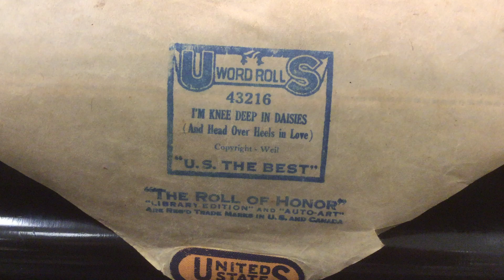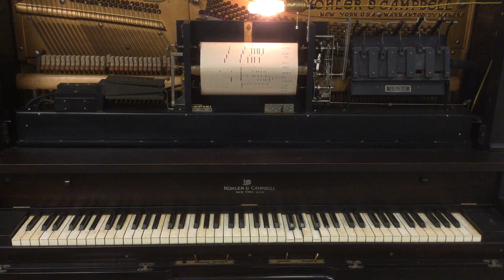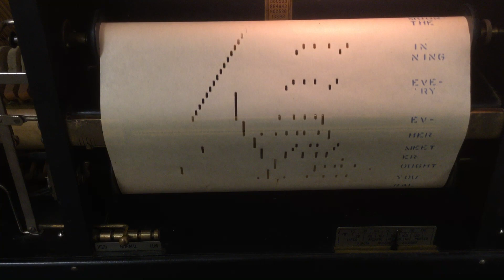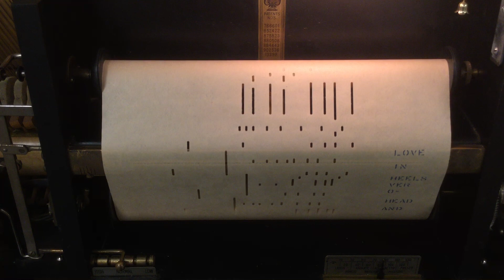I'm Knee Deep in Daisies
I am very familiar with with tune thru the Paul Whiteman version on Victor Records. I think this roll would be very contemporary to the Whiteman recording.

Played on the 1926 Kohler & Campbell piano